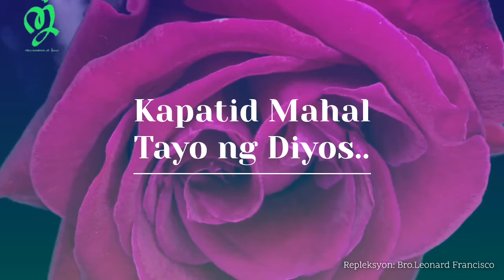Pagmahal mo, Ipaglalaban mo